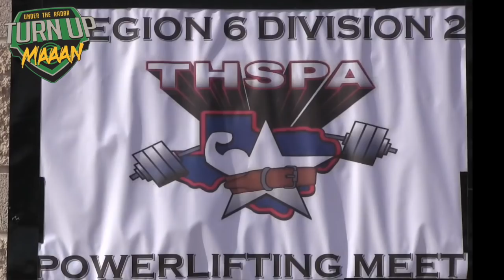2018 Texas H.S Powerlifting Association | Region 6 D2 Powerlifting Championships | Squats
2018 Texas H.S Powerlifting Association | Region 6 D2 Powerlifting Championships | Squats